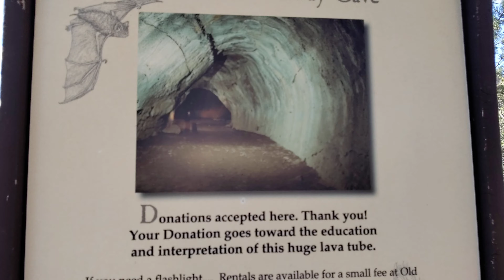a great Little Adventure